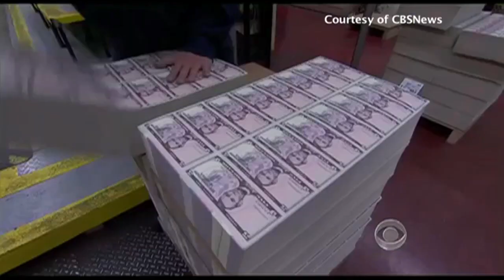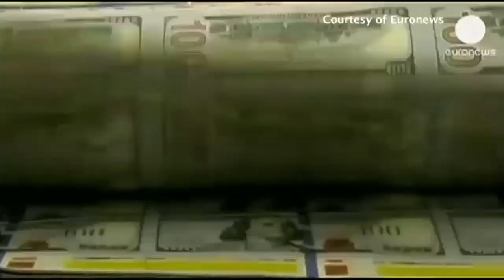Bản Tin Hoa Thịnh Đốn: CÁC TIỂU BANG NỢ 5000 TỈ MK MÀ NGƯỜI ĐÓNG THUẾ SẼ PHẢI TRẢ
13/01/2014
Đỗ Hồng

Các tiểu bang khắp nơi đang để lại món nợ khổng lồ cho người đóng thuế trong những thập niên sắp tới khi các chính quyền tiểu bang tiếp tục lạm dụng thẻ tín dụng của tiểu bang.
Một bản báo cáo mới vừa được công bố cho biết chính quyền tiểu bang mắc nợ hơn 5100 tỉ MK, phần lớn bởi vì những bổn phận đối với hưu bổng cho các cựu và đương kim công chức tiểu bang, mà các tiểu bang hiện đang thiếu tích sản để thanh toán. Các trương mục về nợ hưu bổng tổng cộng hơn 3,9 tỉ MK, nhưng bản báo cáo còn bao gồm nợ công khố phiếu, nợ về quỹ bồi thường và nợ dưới hình thức "quyền lợi sau khi làm việc", hay OPEB,  vốn có liên hệ chặt chẽ với hưu bổng và bao gồm chi phí bảo hiểm y tế cho công chức về hưu.
Mặc dù tổng số đó thay đổi đáng kể từ tiểu bang này sang tiểu bang khác, nó cộng thêm tới mức nợ trung bình là hơn 16 ngàn MK cho mỗi người đàn ông, phụ nữ và trẻ em tại Hoa Kỳ.
Nếu các tiểu bang có khuynh hướng đưa những món nợ này vào thẻ tín dụng của họ, thì trẻ em của tiểu bang chắc chắn là thành phần lo âu nhiều nhất về việc này.
Ông Bob Williams, Chủ Tịch của tổ chức State Budget Solutions, tác giả của bản báo cáo, cho biết hàng ngàn tỉ MK nợ nần là kết quả của "những sự thất hứa, sự lãnh đạo thiếu lưu tâm, và sự thiếu trách nhiệm tài chánh."
Ông Williams nói rằng hàng triệu người tác động hay trông cậy vào chính quyền tiểu bang mỗi ngày cần phải hiểu rõ tình trạng tài chánh thật sự của tiểu bang mình. Ông nói thêm "món nợ không giải quyết được của tiểu bang sẽ phương hại tới ngân sách tiểu bang một khi ngân quỹ được kỳ vọng tài trợ cho giáo dục, y tế và hơn nữa khi nó phải bị chuyển hướng để trang trải những khoản thất hứa đó."